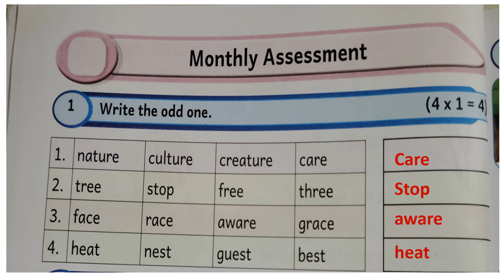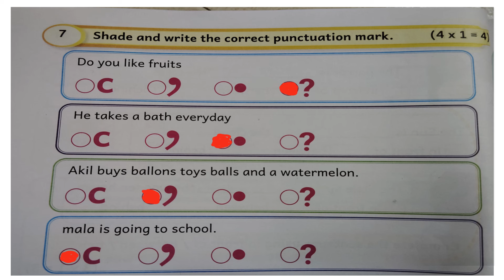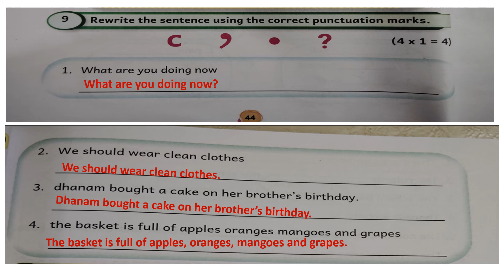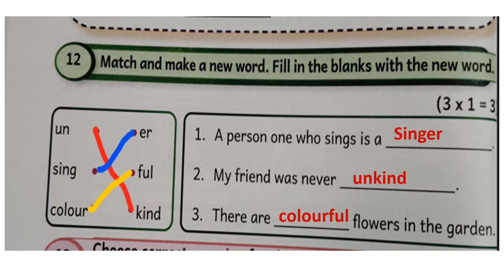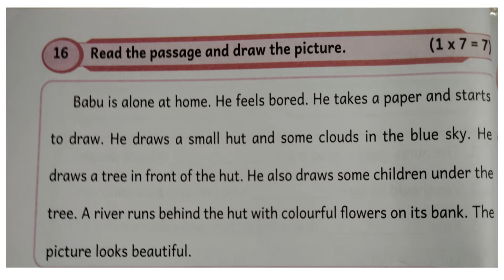5th Std term 2 English workbook Monthly assessment answers 2024-25 | Page no 42 to 48 | Monthly Test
5th Standard term 2 English workbook Monthly assessment answers 2024-25 | Page no 42 to 48 | Monthly Test | Class 5

Samacheer Kalvi, workbook, Question and answer, Tamil nadu school, Ennum ezhuthum, பயிற்சி